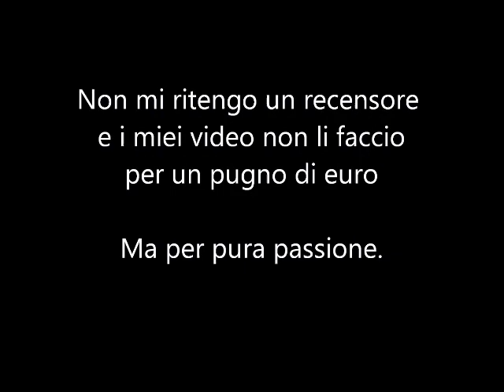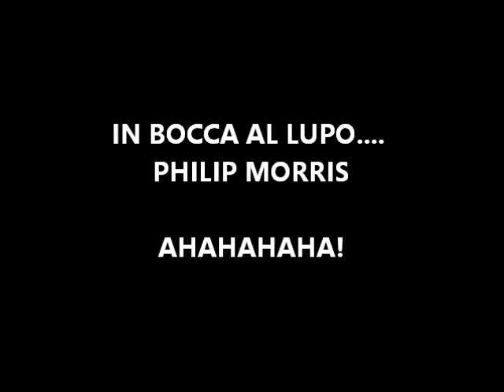MARLBORO "IQOS" - L'ECIG PHILIP MORRIS